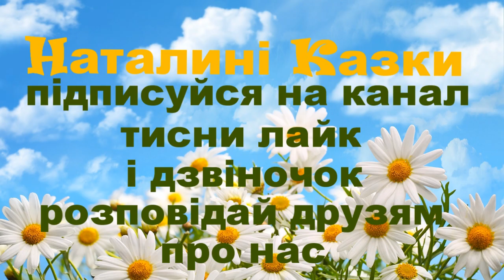І трапиться ж таке... - Юрій Старостенко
Пропоную для вашої уваги це відео із прозовим твором українського автора Юрія Старостенка "І трапиться ж таке..." Бажаю приємного перегляду та задоволення від прослуховування.